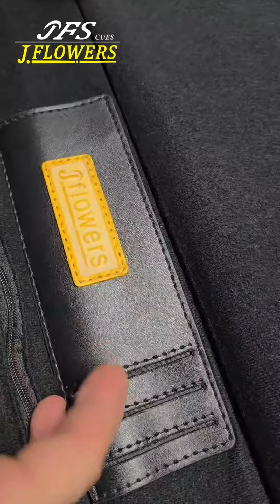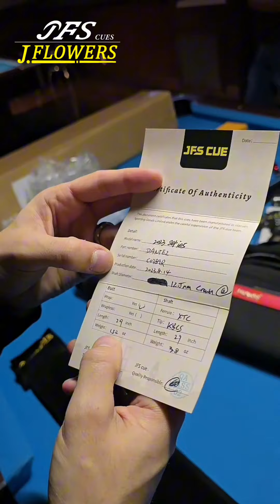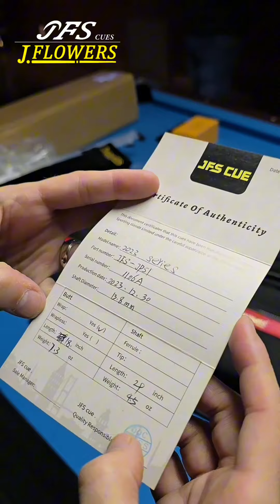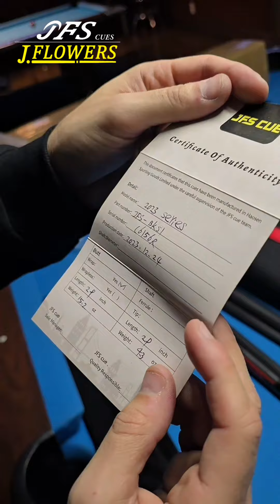J-FLOWERS CUES OFFICIAL SPONSOR (Full unboxing)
I am grateful and happy to have this opportunity to work with J-Flowers.

Sorry for mispronouncing Rodney Morris lol.

Thank you to my partners